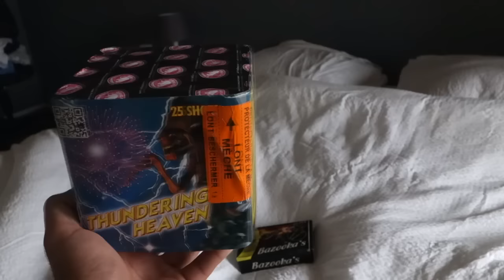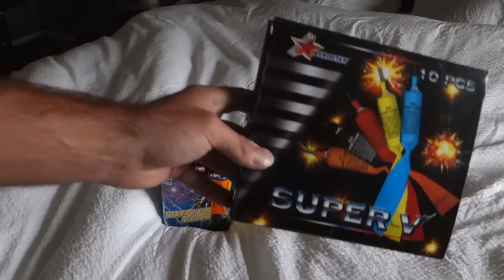#2 Vuurwerk Collectie 2015 / 2016